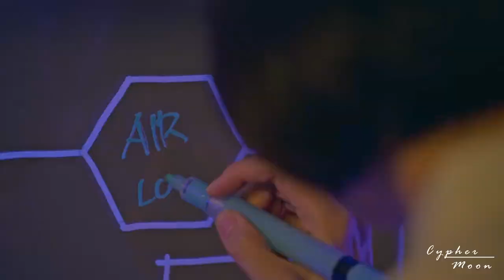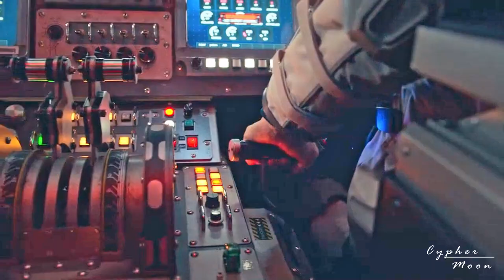HAN YUNJAE & SONG JIAN || FOR THE GLORY || THE SILENT SEA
What can i say? I just love these two and how they teamed up to save the humanity. Also, Bae Doona and Gong Yoo do a brilliant job of bringing their individual character to life, as well their relationship with each other.
And their off-screen chemistry is insane. They're so extra and funny.